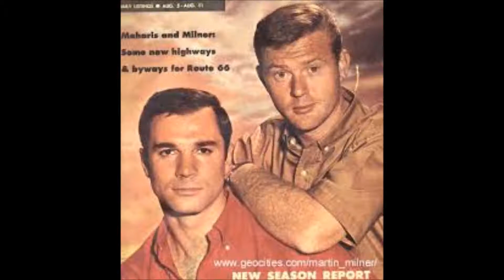Route 66 - Martin Milner & George Maharis - Remembered on WTTR Radio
I once worked at a radio station in Westminster, MD. known as 1470 WTTR. One weekend we played all 60's music, and once an hour saluted a TV series from the era by playing its theme. Here's what we did with 'Route 66'.